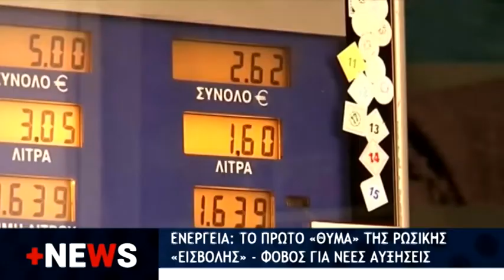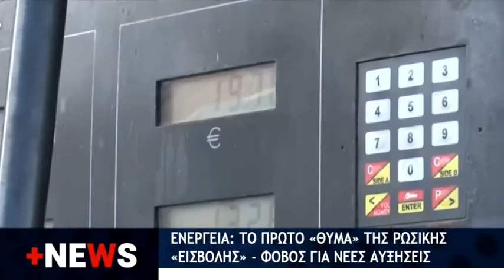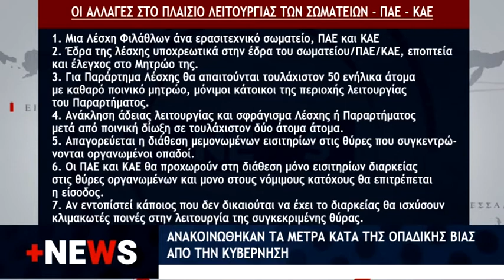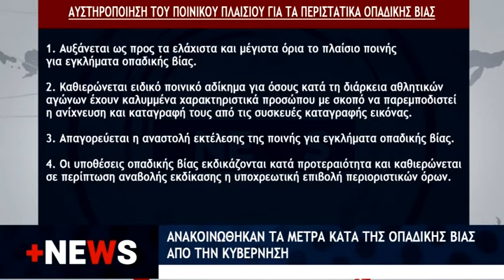+ NEWS 23 02 2022